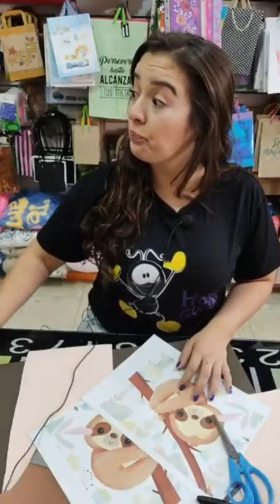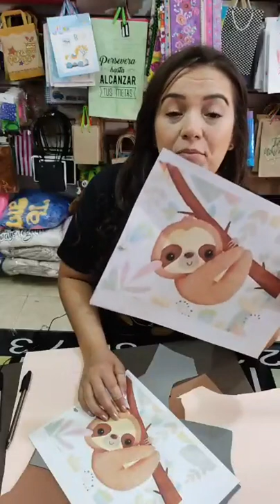oso perezoso en fomi